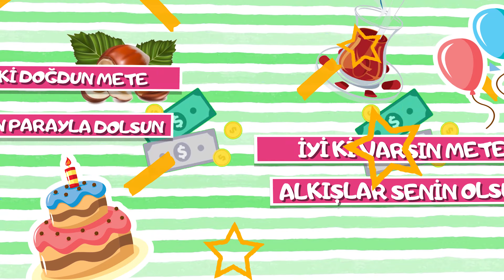İyi ki doğdun METE | Karadeniz Versiyon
Söz: Emrullah Gül, Volkan Koşar
Aranjör: Hakan Demir
Stüdyo: İmera Sanat, United Media
Yapım: Sinan Erkmen -  Emrullah Gül

karadeniz versiyon,
karadeniz şarkıları,
doğum günü,
doğum günü karadeniz,
iyi ki doğdun mete,
mutlu yıllar mete,
doğum günü mete